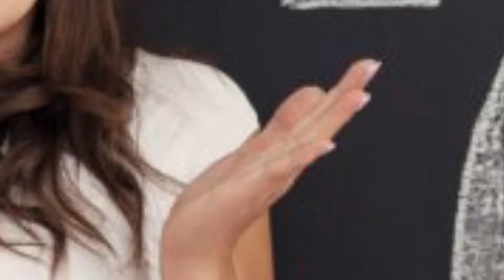Will Smith Slaps Chris Rock at Oscars stage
As we committed we are coming with different variants contents to keep you guys entertain, In that way we came up with one informative video in our channel Meyira Maadu.

In this video We tried to explain the mess happened between will smith and Chris Rock on oscars stage.

This show is named as ARIVOM AAYIRAM, We intend to enlighten you through this show with attractive visuals and backgrounds.

PLEASE DROP YOUT THOUGHTS ABOUT THIS VIDEO IN THE COMMENT SECTTION.

Your Comments is our improvement!.. Your like is our energy!!